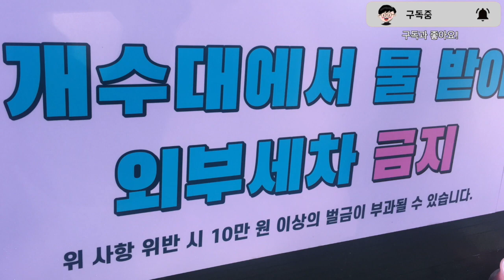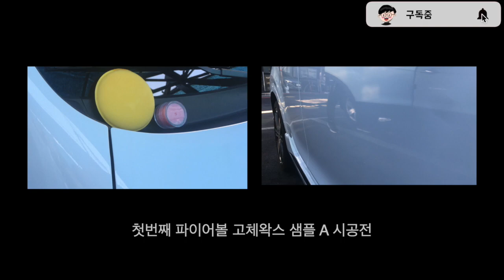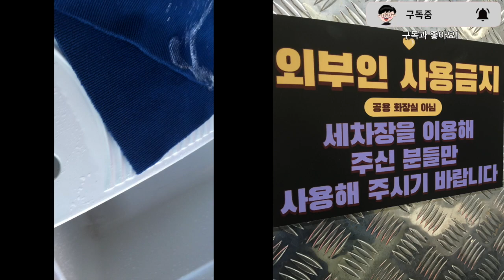Fireball Wax Sample 사용기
1. 사용장비
1) i phone 12 mini
2) Macbook pro 15"2012

샘플 사용 지원 : 디테일링포럼 회원님
제품 회사 이름 : Fireball
제품 사용 개수 : 2개
제품 사용 용도 : 도장면 코팅